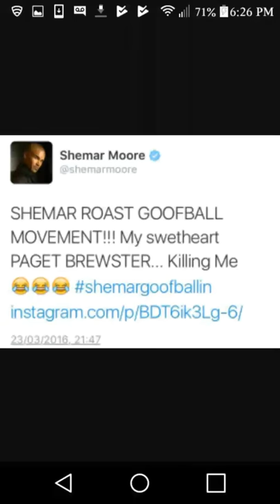Emily and morgan cute pics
Hi im mel subacribe
 Intsagram:Melanny3688